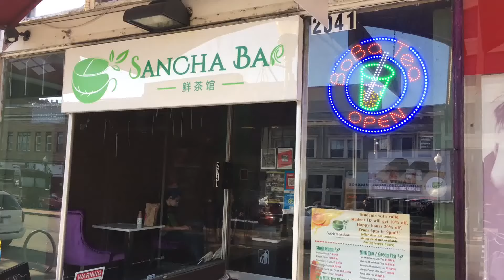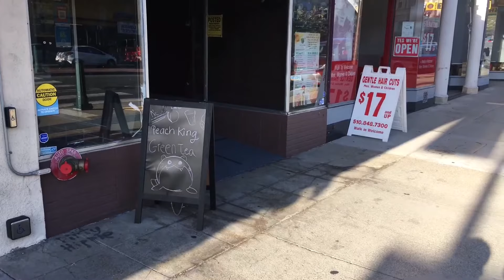Where To Find Milk, Green & Fresh Fruit Tea In Berkeley, University Avenue 4K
Sancha Ba sells milk and green teas, bubble teas, lyche drinks and much more flavors in the Berkeley area near University Avenue, California.  This is walking distance from McDonalds in Berkeley.